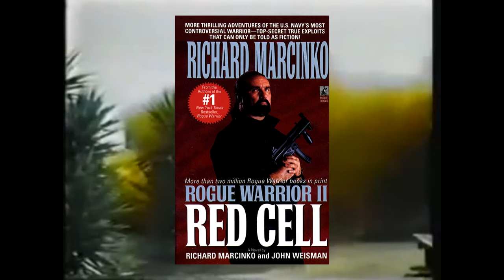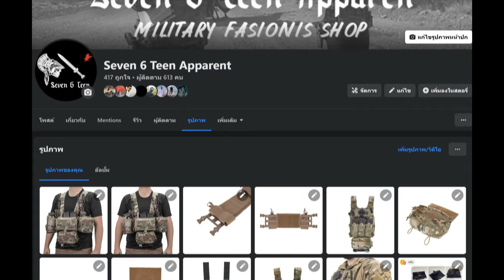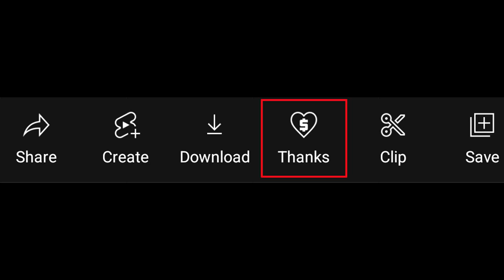หน่วยซีลทีมซิกซ์ (DEVGRU ) DEVelopment GRoUp l Airsoft How To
หน่วยซีลทีมซิกซ์ SEAL Team SIX (DEVGRU ) DEVelopment GRoUp
Introl                                                              0:00
สาเหตุที่ต้องก่อตั้งทีม                                    0:19
จุดกำเนิด                                                        1:07
การก่อตั้งทีม                                                   1:35
Red Cell                                                         2:33
ทีมสีต่างๆ                                                       3:14
Gold Squadron (Knight, Crusaders)         3:26
Red Squadron (Indian)                               4:14
Blue Squadron (Pirate)                               4:37
Sliver Squadron (Support Team)              5:07
Gray Squadron (Viking)                              5:19
Green Team (Trainee)                                 5:43
Recruitment, Selection & Training             6:27
Seven 6 Teen Apparent                               7:29
Outrol                                                             7:47